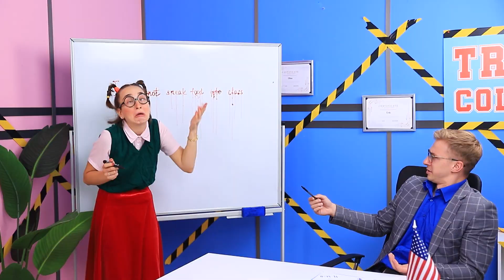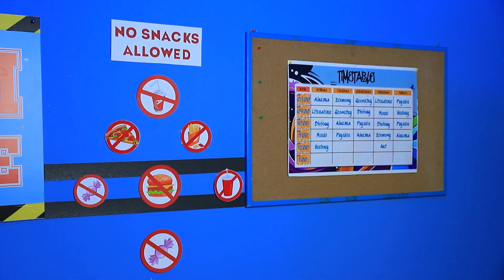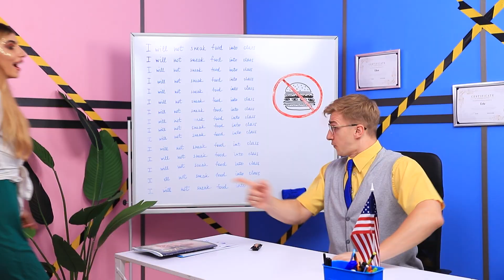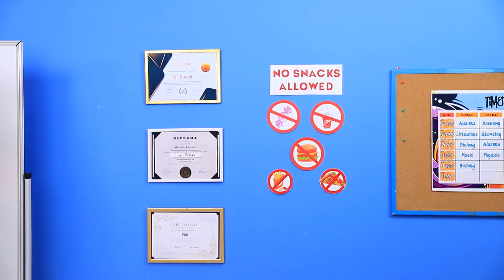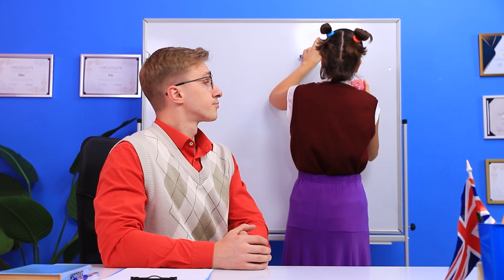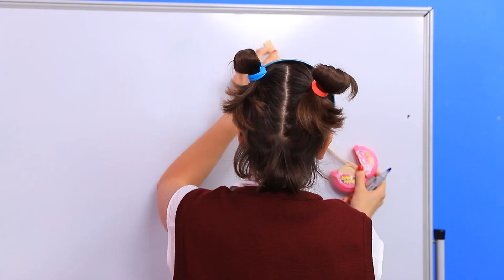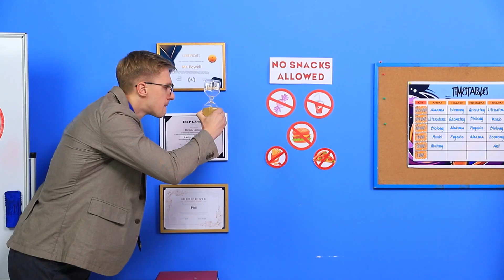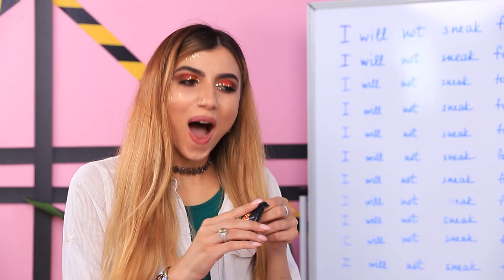9 Ways to Sneak Food into Detention Class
The feeling of hunger will follow students anywhere. Detention сlass is no exception. Today we will show you how to get food into the classroom, unnoticed by the strict teacher.